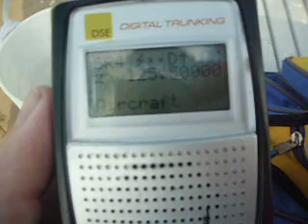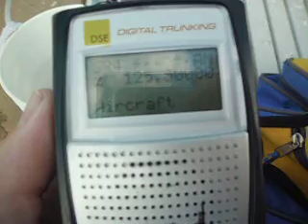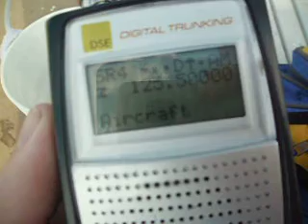125.5 ATIS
ATIS BRISBANE at sandgate